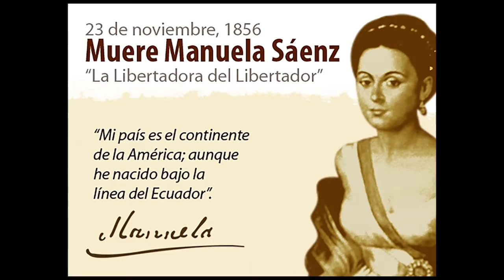En el umbral de la muerte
(Aniversario de la Muerte de Simón Bolívar)

«Mi respetada y desgraciada señora:... Con el sentimiento del más vivo dolor... dejé al Libertador el día 16 en los brazos de la muerte. Lloro... la muerte del Padre de la Patria, del infeliz y grande Bolívar, matado por la perversidad y por la ingratitud de los que todo le debían. Ojalá el cielo, más justo que los hombres, echase una ojeada sobre la pobre Colombia, viese la necesidad que hay de devolverle a Bolívar e hiciese el milagro de sacarlo del sepulcro. »

Así rezaba la fatídica carta del fidelísimo general Péroux de Lacroix que le comunicaba a Manuela Sáenz la muerte de su amante el 17 de diciembre de 1830. En aquel aciago día comenzó a agonizar también la «Libertadora del Libertador». Su primer impulso al recibir la noticia fue suicidarse. La grandeza de su pasión reclamaba un desenlace ardiente y mortal, así que se dirigió en seguida de Bogotá a Guaduas, donde dispuso que una víbora la mordiera. Afortunada y desafortunadamente, los alarmados habitantes del pueblo le salvaron la vida, obligando a la quiteña a tomar bebidas alcohólicas calientes y otras pócimas que le restablecieron la salud a los pocos días.